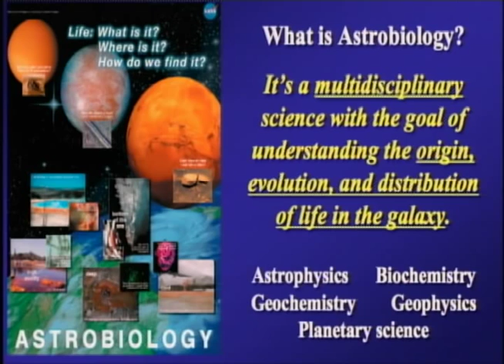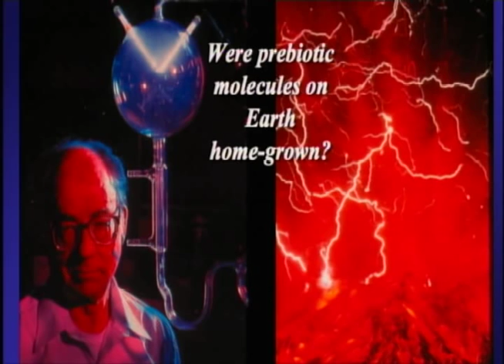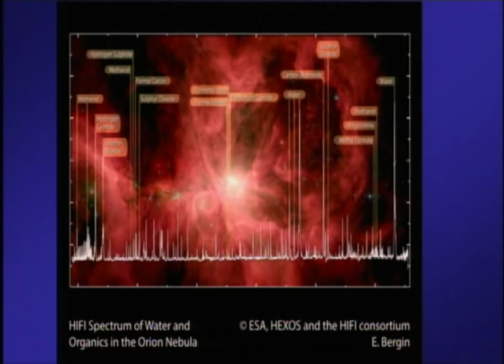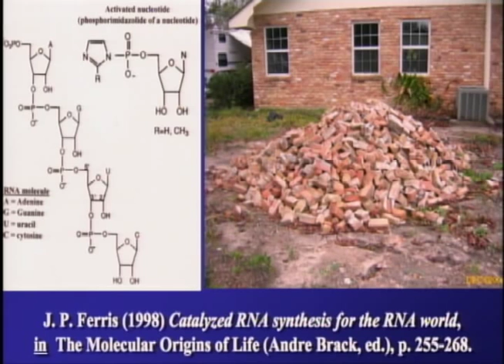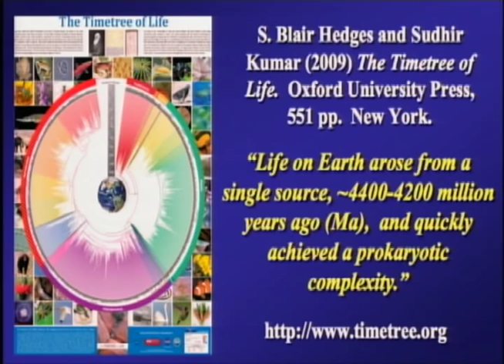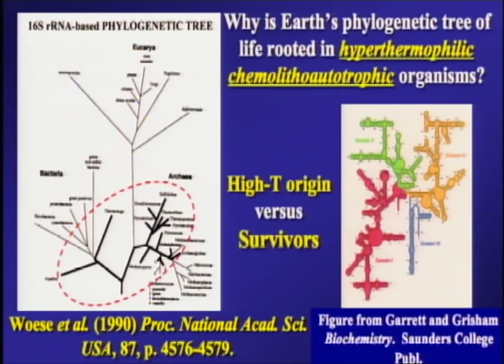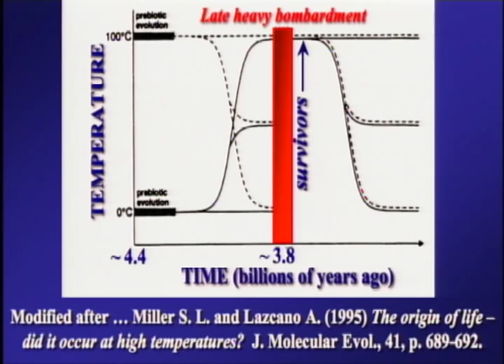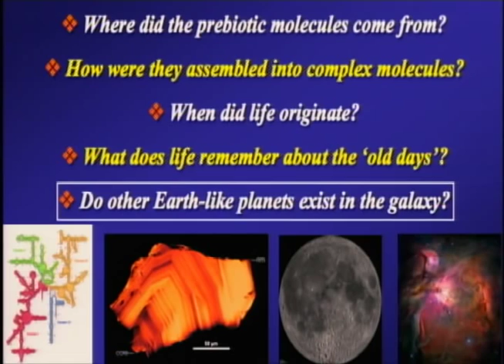Is Anyone Else Out There? John Delano at TEDxAlbany 2011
John Delano is a Distinguished Teaching Professor in the Dept. of Atmospheric and Environmental Sciences at the University at Albany (State University of New York), and is the Associate Director of the NASA-funded, multi-institutional New York Center for Astrobiology headquartered at Rensselaer Polytechnic Institute. He is the author of 60 scientific publications, and has served on many advisory panels for NASA.

NASA's Astrobiology program is frequently in the news with important discoveries (e.g., discovery of habitable planets orbiting other stars; environments and processes that led to life on Earth; sequencing of DNA that has revealed evolutionary relationships). These discoveries are providing Humanity with a better understanding of the events that have led to life's emergence on this planet and of our context in the galaxy.